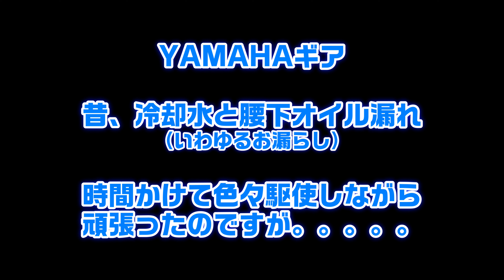【直らん事もある！】昔戦ったYAMAHAギアの廃車確定。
直らんこともあるし、アイディアで色々駆使しすぎると二回目の故障でどうしようもできない事もあります。

■ ■ ■ ■【運営者情報等】■ ■ ■ ■
ひろしバイクどっとこむ
ビジネスバイクの整備をＤＩＹで！
ビジネスバイク愛好家ひろしぱぱが運営・配信しています。

【DIYの免責事項：重要必読】
ひろしバイクどっとこむサービスマニュアル
●当チャンネル説明書

※ＤＩＹ自己責任とはいえ、内容が著しく説明間違いなどあれば是非ご連絡の程宜しくお願い申しあげます。
※音は非常に大事な要素と思ってますのでなるべくＢＧＭ音楽を控えていますのでたいくつな動画が多くすみません。
※BGM音楽利用場面の許諾【ぽたきちLabo様】【魔王魂様】